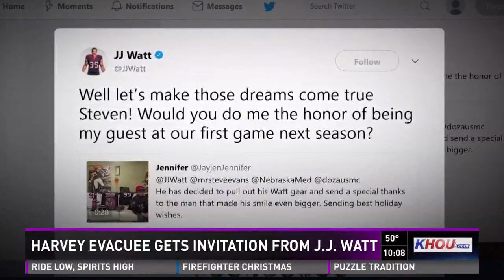J.J. Watt invites cancer survivor to football game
Evacuated by Hurricane Harvey, a 10 year old cancer patient had to move all the way to Nebraska to get care, and now that boy is cancer free and has the attention of his favorite Texans player.